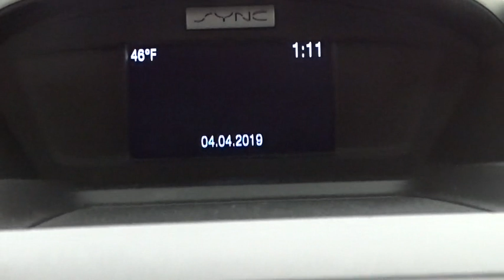2016 Ford Escape Niles, Schaumburg, Chicago, Highland Park, Arlington Heights, IL FP8313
Sunset Used 2016 Ford Escape available in Niles, Illinois at Bredemann Ford. Servicing the Schaumburg, Chicago, Highland Park, Arlington Heights, IL area.

Bredemann Ford
2038 Waukegan Rd